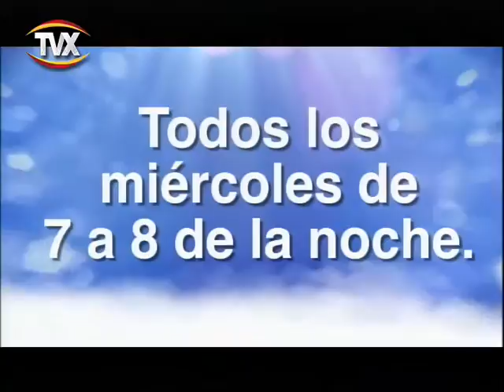de viova vopz nov 23 2016 1 PGM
programa de viva voz